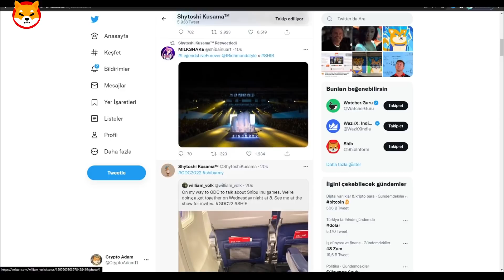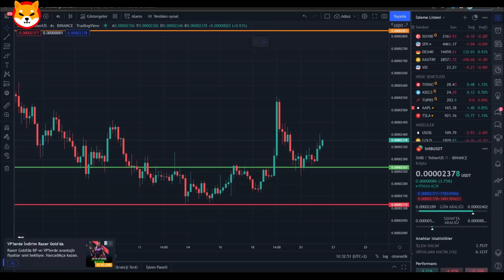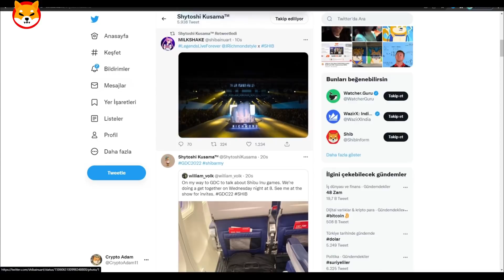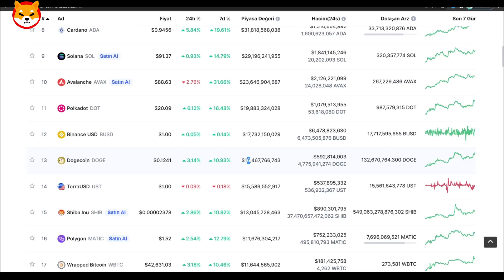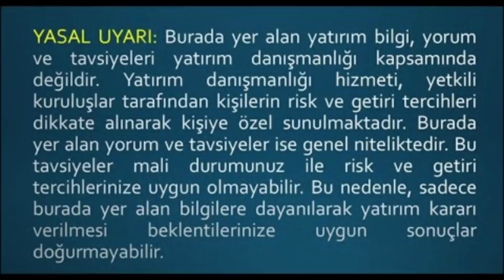Shiba Coin =BUGÜN YÜKSELİŞ SİNYALİ PARLADI.. 🔴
00:00 Giriş (çok önemli)
01:05 LÜTFEN HEPSİNİ İZLEYİN!
04:57 Bitişş (önemli)